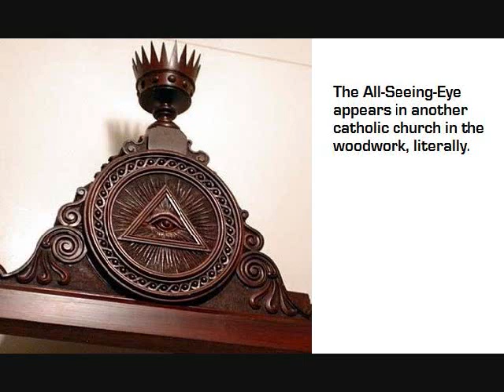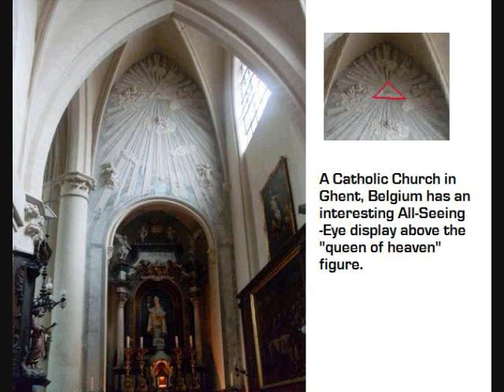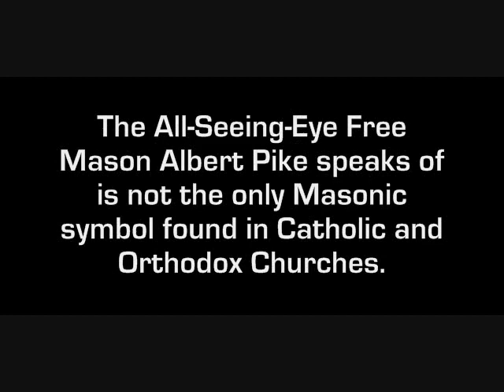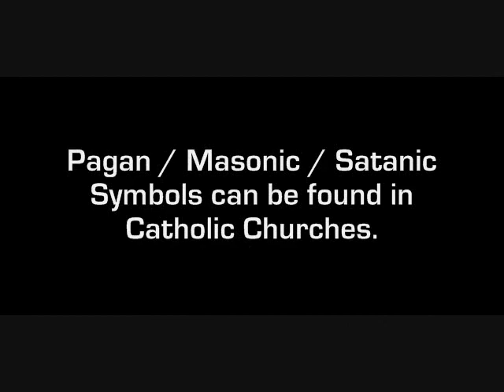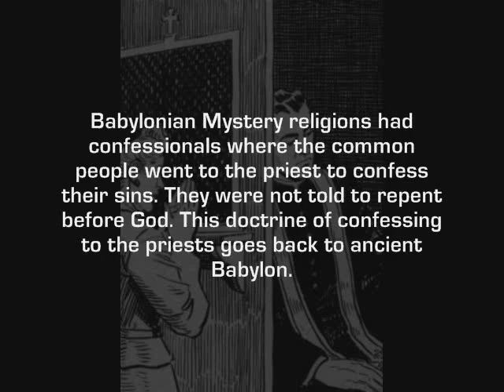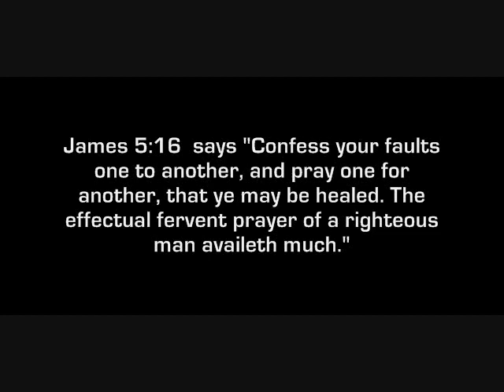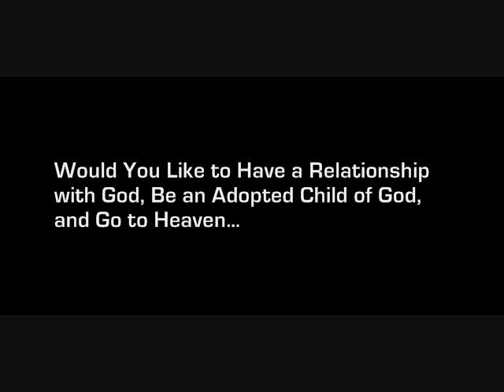Illuminati, Occultic, Masonic Symbols DISCOVERED in Catholic Churches (ILLUMINATI, MASONRY, and CATH